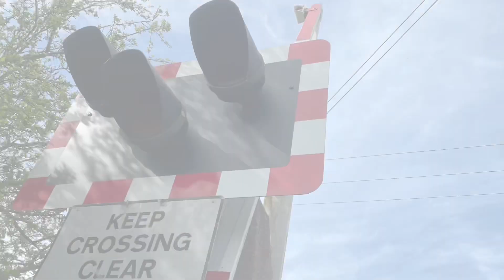Motorbike Level Crossing Essex